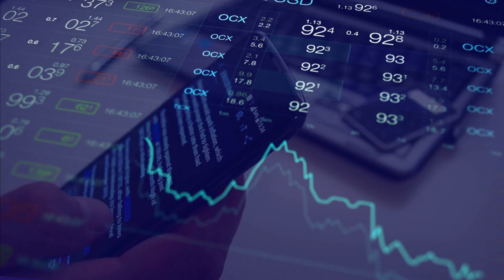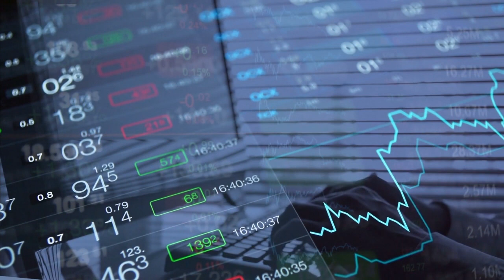6 December 2021 Weekly Audio Blog Chapter 8 Part 2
We continue this week with Part 2 on Crypto Collateralized loans. If you found the content in my blog of value, please consider becoming a member of the Small Cap Big Gains community. Your portfolio will thank you for it.